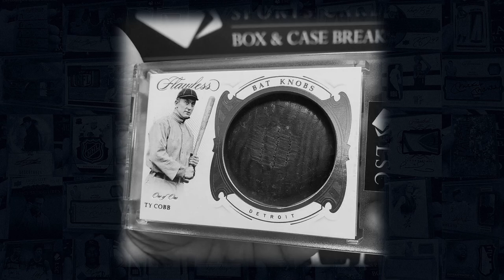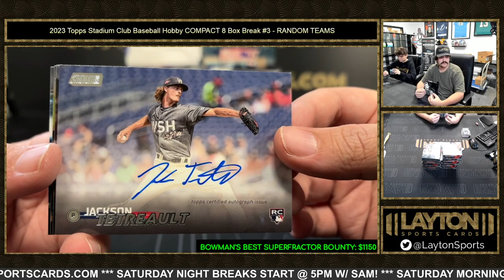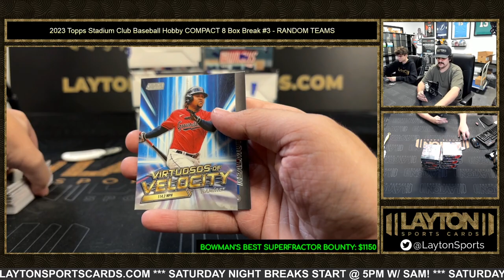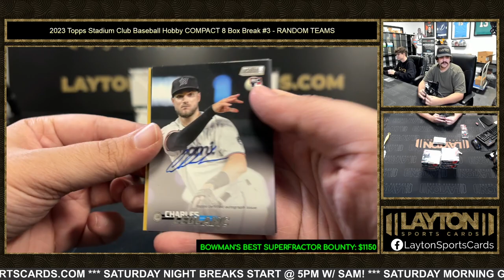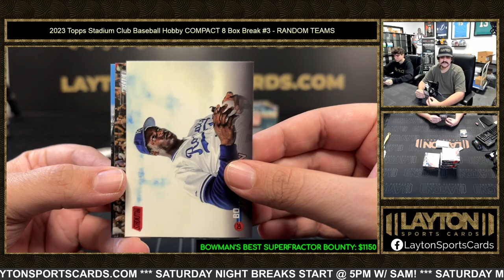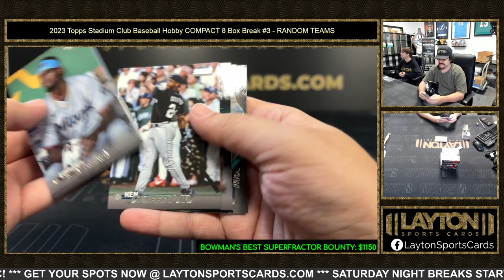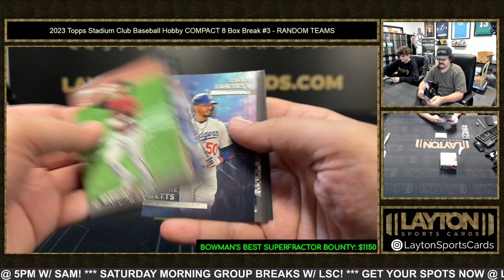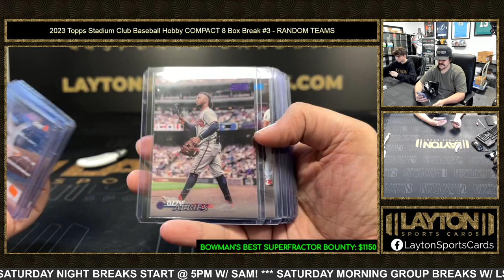2023 Topps Stadium Club Baseball Hobby COMPACT 8 Box Break #3